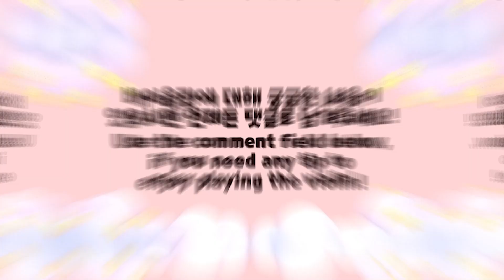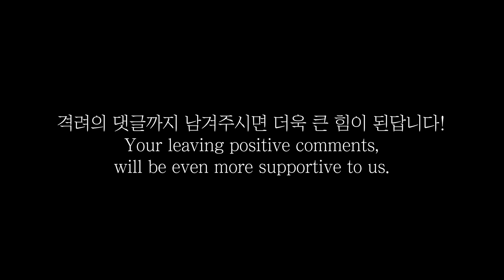바이올린 독학 - 너도 아프냐, 나도 아프다... 새끼손가락 비브라토 너무 아파요! 꿀팁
너무도 야위고 약한 나의 새끼손가락...😢 새끼손가락 비브라토만 하면 너무 아픈데요..! 4번째 손가락 비브라토 꿀팁!
여러분들께 짧게! 핵심만 요약해서 해결해드리고자 찾아왔습니다!😄
바이올린 독학에 있어서 어려움이 없는 그날까지! 여러분만의 꿀팁이나 고민이 있다면 언제든 댓글 남겨주세요!🧡🙌

All of my experimental contents are on AiPerformer Channel, URL below: ( 음악 외, 저의 Ai, 메타버스 등의 탐구 관련 영상들은 '가치창조제이' 채널에 업로드 되고 있습니다. 가치창조제이 채널 구독도 꼭 부탁 드립니다.